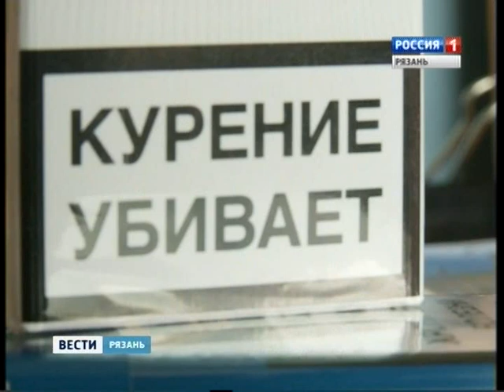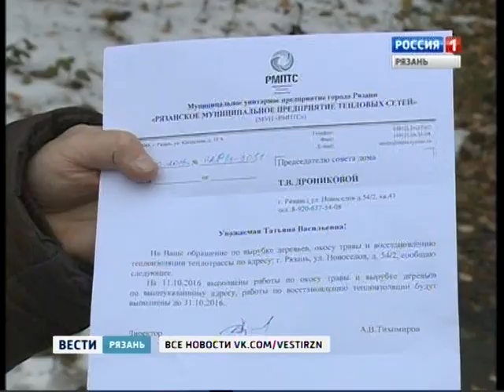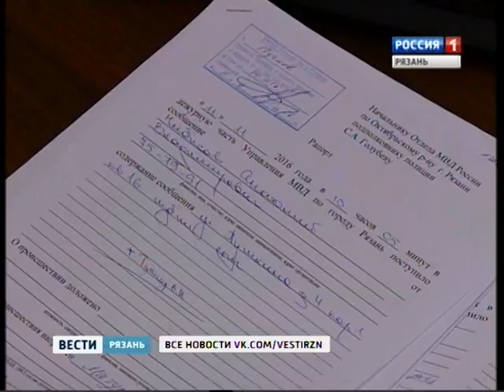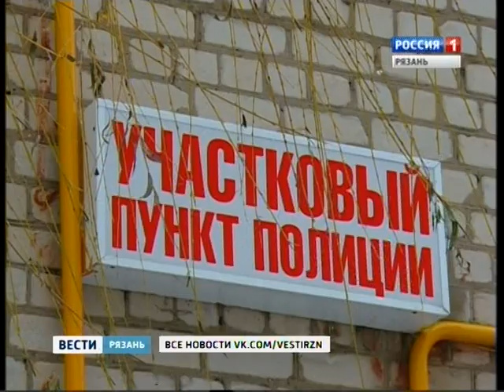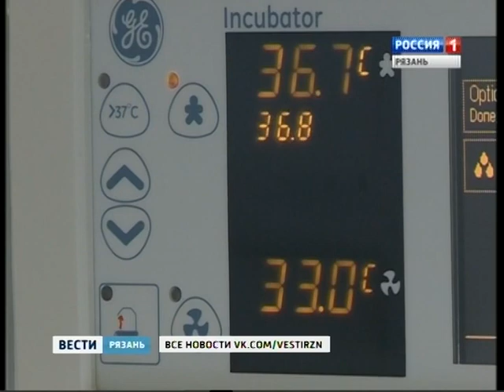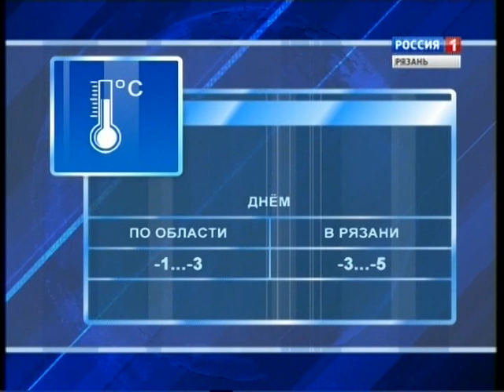Вести-Рязань. Эфир от 17.11.2016 (14:40)